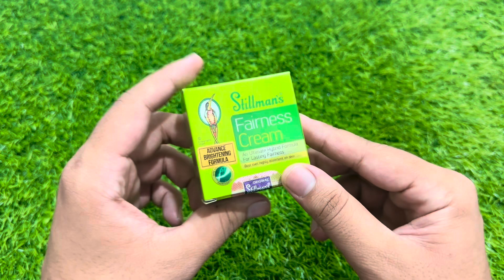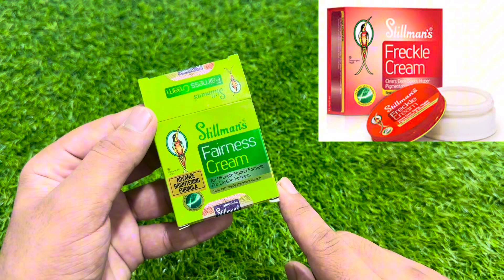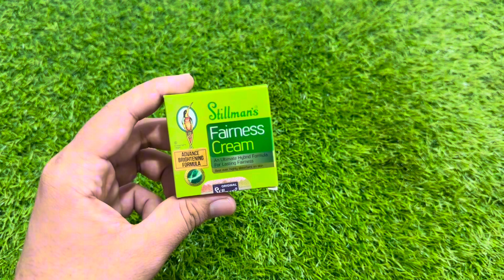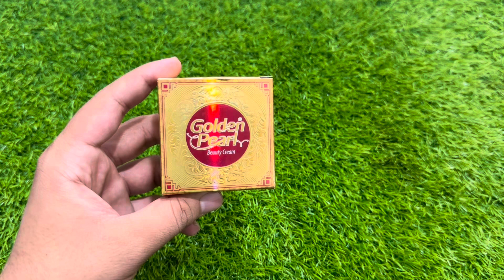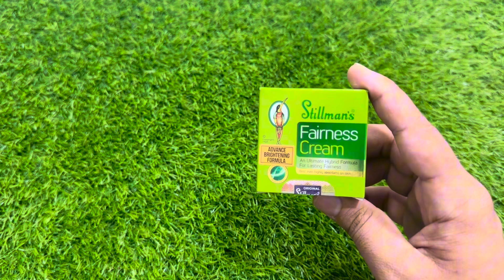Best Whitening Formula | Stillmans Fairness Cream With Golden Pearl Beauty Cream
YouTube Search

Whitening formula cream for face,
Whitening formula cream banane ka tarika,whitening formula cream for face at home,whitening formula for face,
Whitening formula night cream,
Whitening formula cream homemade,
Whitening formula cream without side effects,skin whitening formula cream,
Golden Pearl beauty cream with stillmans fairness cream,golden pearl formula cream,stillmans Formula cream,